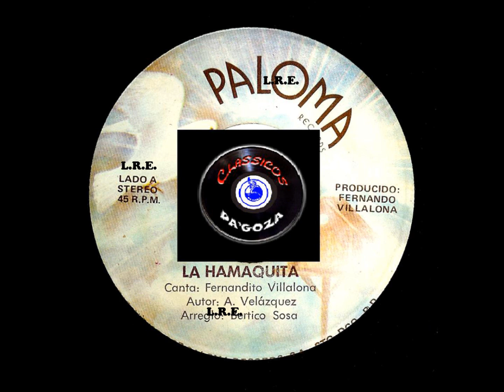FERNANDO VILLALONA - LA HAMAQUITA (1983) L.R.E.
(LA RADIO ESTACION)  ESTE SENCILLO DE FERNANDO VILLALONA Y SU ORQUESTA SE LLAMA ** LA HAMAQUITA **.. ES DEL 1983.. ES UNA COMPOSICION DE TEODORO REYES.. ARREGLOS DE BERTICO SOSA.. VOCALIZACION DE FERNANDO VILLALONA.. REMASTERIZADO POR DJ PAGOZA.. DISFRUTEN ESTE SABROSO MERENGUE CLASICO, AMIGOS!!